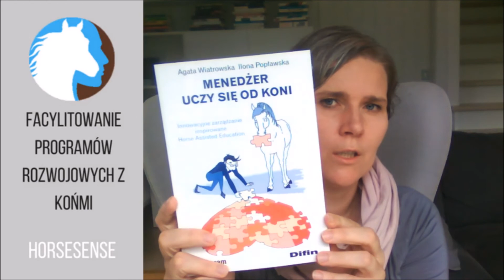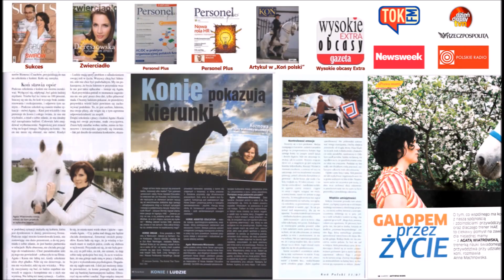Agata Wiatrowska o facylitowaniu nr 4 jakie szkolenie facylitatorów wybrać?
Czwarty z serii 4 filmików o facylitowaniu programów rozwojowych z końmi.